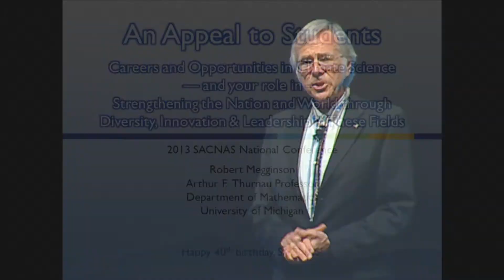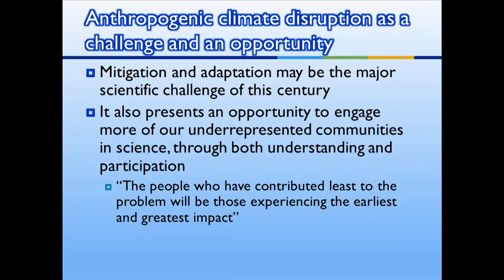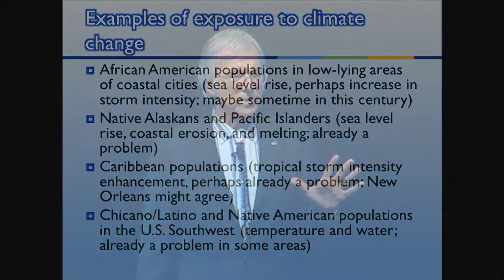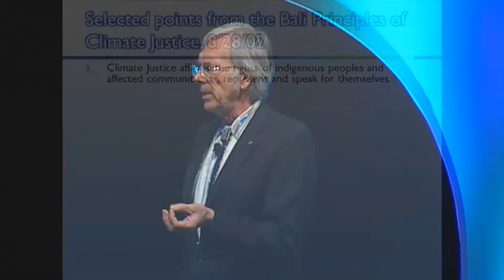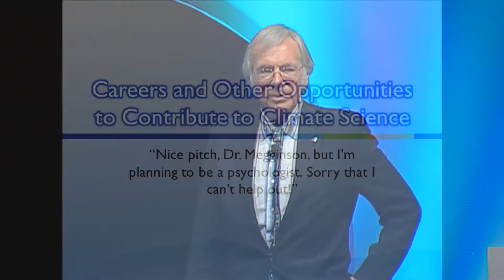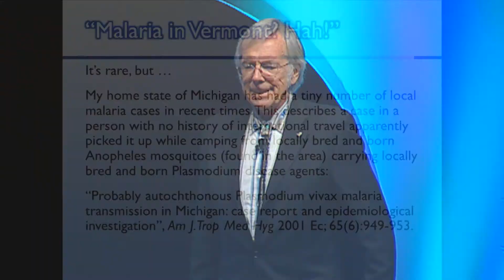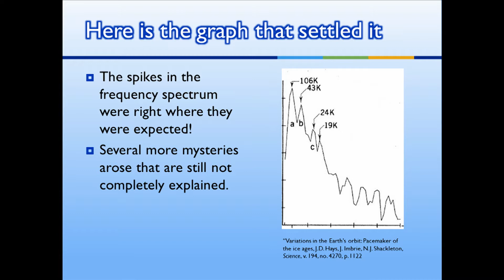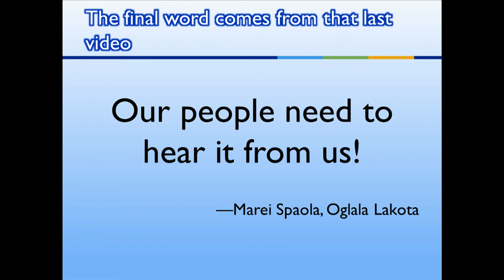2013 SACNAS Keynote: Dr. Robert Megginson